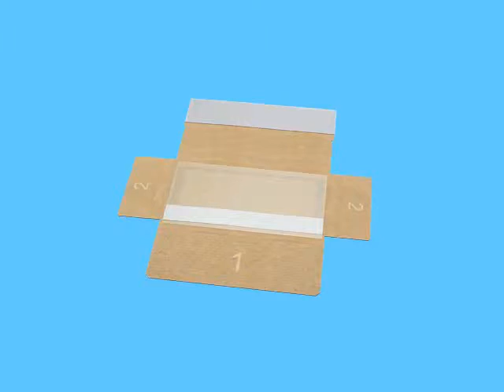GIGANT Fixierverpackung Minipac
GIGANT Minipac ist die ideale Fixierverpackung um kleine Teile sicher zu versenden.

++ Eigenschaften ++

• Schnell verschlossen durch den Selbstklebeverschluss
• Selbstklebestreifen zum Verschließen der Folientasche
• Bequem zu öffnen durch die Aufreißperforation
• Material:
 - Kartonage: Wellpappe
 - Folien: LDPE-Spezialfolie 40 my